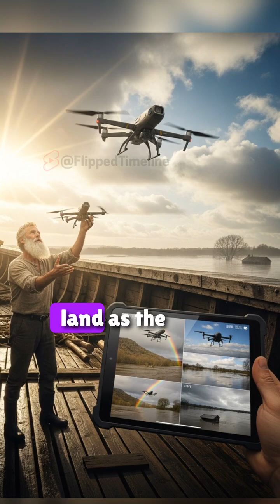What If Noah Had Modern Technology To Build His Ark?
Imagine Noah with carbon fiber instead of gopher wood...
How would 21st century engineering transform the biblical flood story?
Solar-powered ark with GPS navigation and drone reconnaissance?